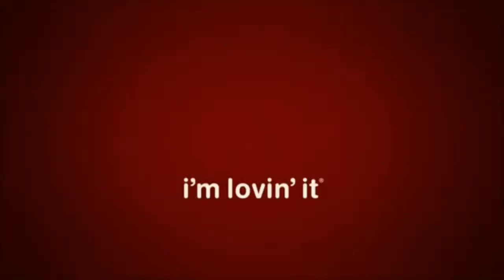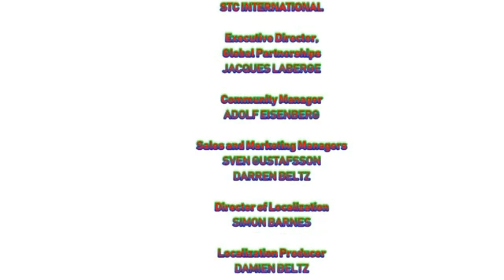[#1957] Level-5 Logo Bloopers | Ep. 6 | PlushBlueEP's Birthday Party | STC Official / STC Officiel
STORYLINE: Amid the bloopers, it's PlushBlueEP's birthday and he is celebrating by getting birthday presents as this video finishes.

JUST A QUICK REMINDER: It's PlushBlueEP's birthday! Happy birthday, PlushBlueEP! (5x) Anyway, enough "True and the Rainbow Kingdom" references on this one.

BLOOPERS INCLUDED:
- PlushBlueEP (Girlfriend: PrettyBlueGirl)
- Nintendo (Super Mario Sunshine variant, 2002)
- Spider-Man Into the Spider-Verse (Columbia Pictures, 2018)
- MGN in Canada (2019)
- Lucifer and Lucretia McEvil
- API Television Production (1966)
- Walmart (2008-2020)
- McDonald's Corporation/McDonald's Restaurants Fund (IL)
- Apple, Inc. (CA)
- Happy Birthday!

Copr. (C)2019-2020 STC Official / STC Officiel (Canada).

This audiovisual work is marked with a Creative Commons - Attribution license by the STC Partnership Foundation, Limited Partnership (French: Fondation Partenariat STC Partenariat Limitee), depending on several licensing agreements in Canada and/or other countries (including the YouTube Partner Program Terms).